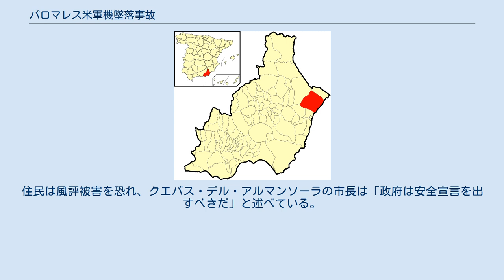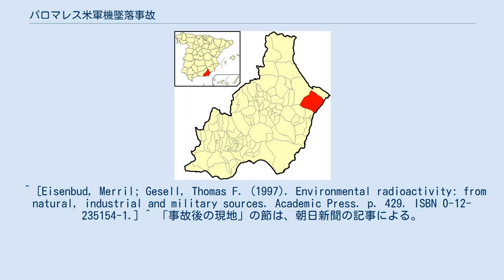パロマレス米軍機墜落事故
アメリカ合衆国・スペイン関係
パロマレス米軍機墜落事故（パロマレスべいぐんきついらくじこ）は、1966年1月17日にスペイン南部の上空で米軍機同士が衝突し、アンダルシア州アルメリア県クエバス・デル・アルマンソーラのパロマレス集落に水素爆弾4個が落下した事故である。
4個の内3個は地上へと落下し土壌の核汚染を引き起こし、残る1個は海中へと没したが80日後にサルベージされた。
 アルメリア県内でのクエバス・デル・アルマンソーラの位置 冷戦中のクロームドーム作戦で、4発の水爆を積んでいたアメリカ空軍戦略航空軍団(SAC)に所属する爆撃機B-52G（シリアルナンバー58-0256）と、空中給油機KC-135A（シリアルナンバー61-0273）が地中海の3万1千フィート上空で空中給油中に衝突、墜落した。
KC-135Aの乗員4名は全員死亡。
B-52Gの乗員は4名が脱出した。
4個の水爆（B28RI）のうち3個がパロマレス近くの地上に落下し、1個が海中に落下した。
 地上に落下した水爆のうち、最初に発見された1個はほとんど無傷だったが、他の2個は核爆発せずに起爆用の通常火薬が爆発し、ウランとプルトニウムが飛散して2km2の土地が汚染され、まるで汚い爆弾のような状態だった。
米軍は1750トンの土を除去し、サウスカロライナ州のサヴァンナ川核施設に運んだ。
しかし2011年現在でも、面積30ヘクタールの5万m3に500gのプルトニウムが残る。
 事故直後、安全性をアピールするためにスペインの情報観光大臣マヌエル・フラガと在スペインアメリカ大使のアンジー・デュークは記者の前で海で泳いでみせた（これは実際には2度あり、1度目はデュークと随行員が15km離れたモハカルのビーチで泳ぎ、2度目はデュークとフラガがパロマレスのビーチで泳いだものである）。
 海に落ちた水爆は米海軍による長い探索ののち、80日後の3月17日に深海探査艇アルビン号に発見され、潜水艦救難艦ペトレルの上に引き上げられた。
サルベージ船ホイストで引き上げ作業中、海軍のダイバーカール・ブラシアが事故で脚に重傷（のちに切断）を負った。
2000年、このダイバーの事故を元にキューバ・グッディング・ジュニア主演の映画『ザ・ダイバー』が製作された。
 パロマレスの落下地点近くでは住民が農業を続けていたが、2004年にスペイン政府は2ヘクタールを買収し、2007年までにフェンスで封鎖した。
政府のエネルギー・環境技術センター(CIEMAT)は、「大気中の放射線値は国際基準より低く、住民の健康にも影響はない」と述べている。
しかし、環境団体は政府の安全基準を上回る放射線が検出されたと主張し、2006年には実際にカタツムリから通常より高いレベルの放射線が検出された。
スペイン政府は買収した土地の回復策と費用分担について米国と協議している。
 スペイン政府は2006-08年に660ヘクタールを調査した結果、30ヘクタールで規制値以上（最大40倍）のプルトニウムを検出し、場所によっては深さ5mに達したため、41ヘクタールを鉄柵で囲った。
 スペイン南部の海岸はヨーロッパからの観光客でにぎわい、パロマレスでは外国人向けの別荘地が立てられている。
住民は風評被害を恐れ、クエバス・デル・アルマンソーラの市長は「政府は安全宣言を出すべきだ」と述べている。
 ^ an. 17, 1966: H-Bombs Rain Down on a Spanish Fishing Village Archived 2008年12月3日, at the Wayback Machine. ^ Ron Hayes, "H-bomb incident crippled pilot's career", Palm Beach Post, January 17, 2007 ^ Randall C. Maydew. America's Lost H-Bomb: Palomares, Spain, 1966. Sunflower University Press. ISBN 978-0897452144. ^ 核兵器事故を、米軍では「折れた矢(Broken Arrow)」と呼び、最優先で対策が行われる。
 ^ [Eisenbud, Merril; Gesell, Thom...